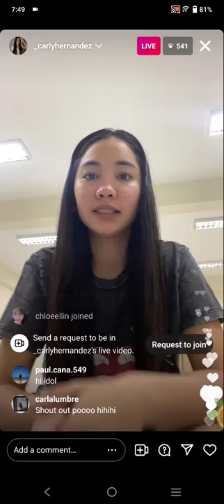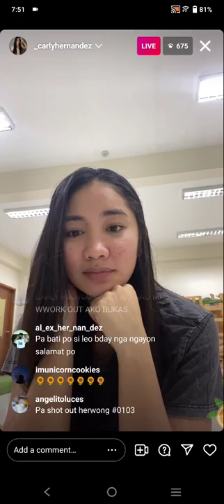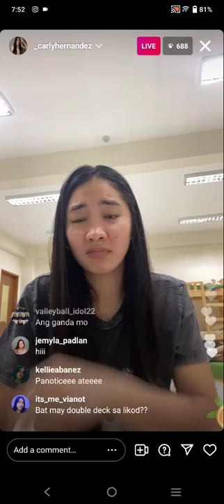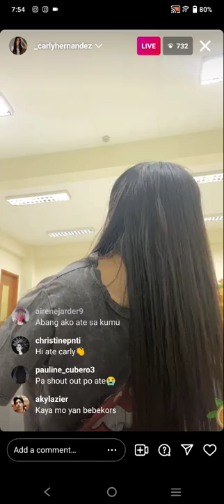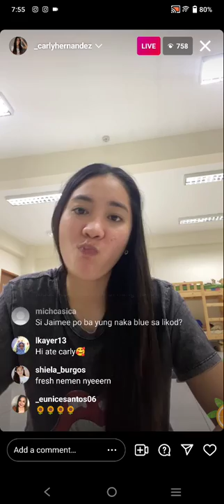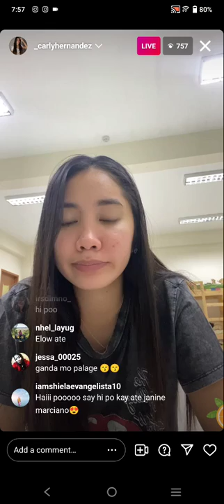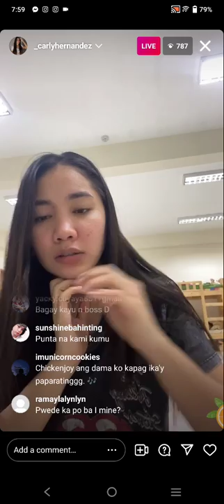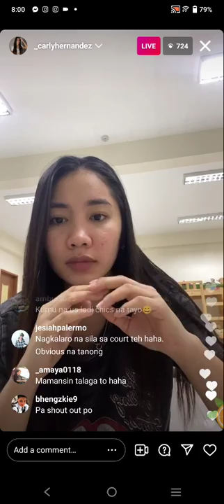CARLY HERNANDEZ❤️ INSTAGRAM LIVE UPDATE | FEB. 18, 2022